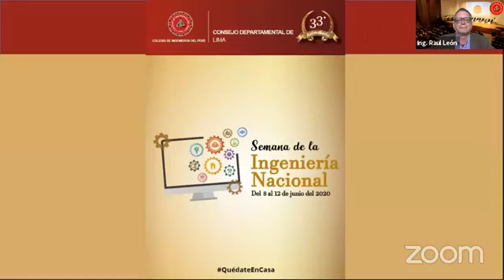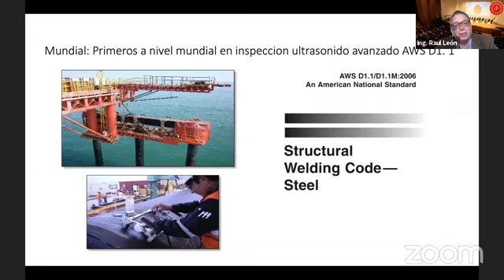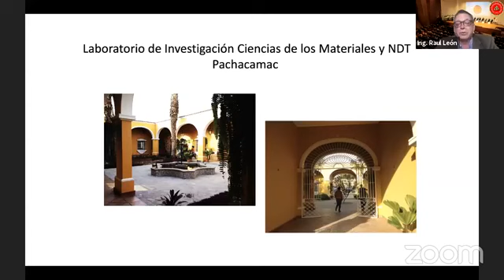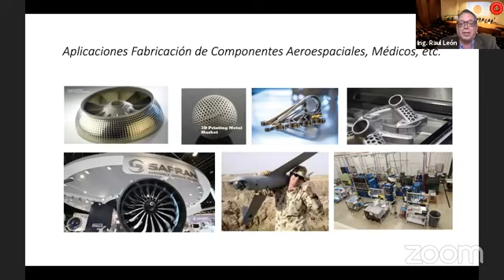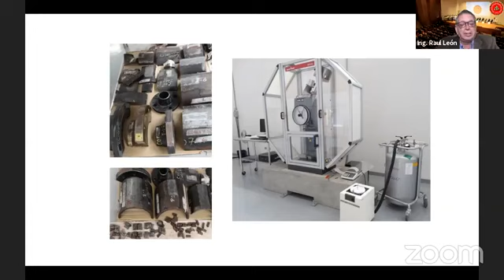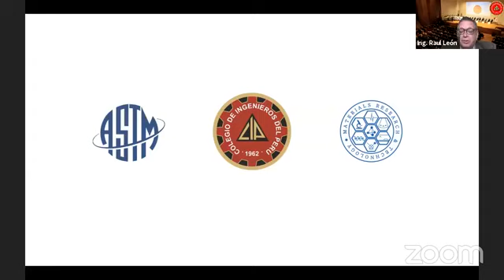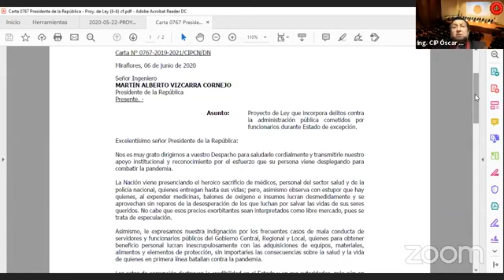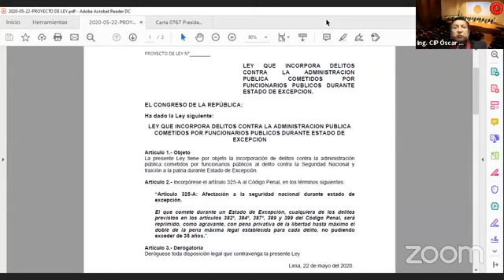Desarrollo de un método innovador para medir tenacidad ...//Clausura Semana de Ingeniería 2020(SID5)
Conferencia magistral:
Desarrollo de un método innovador para medir tenacidad de manera no destructiva mediante la técnica del ultrasonido.

Expositor:
MBA Ing. Raúl León Rodríguez (ASTM).

Ceremonia de clausura por las celebraciones del 33 Aniversario del CD Lima CIP y 58 del Colegio de Ingenieros del Perú.

Discurso a cargo del Ing. CIP Oscar Rafael Anyosa,
Decano Departamental de Lima.

Organiza:
Consejo Departamental de Lima - CIP.